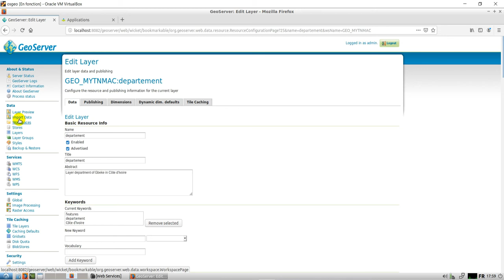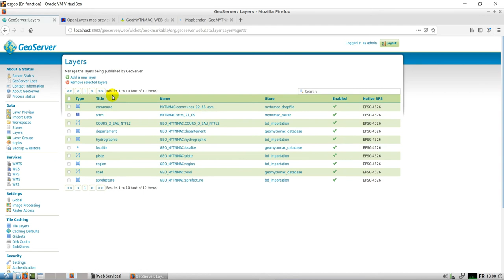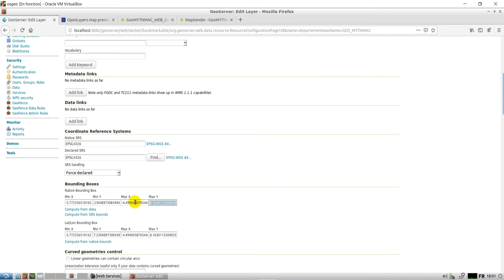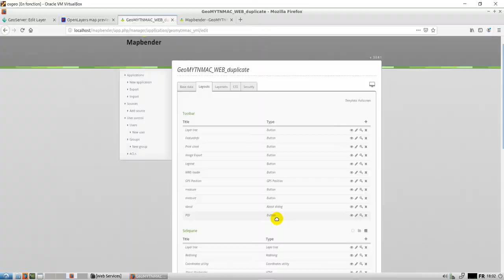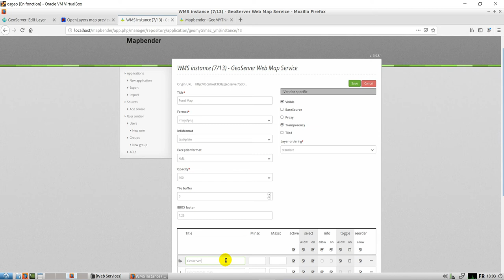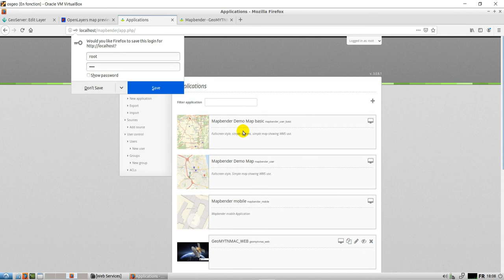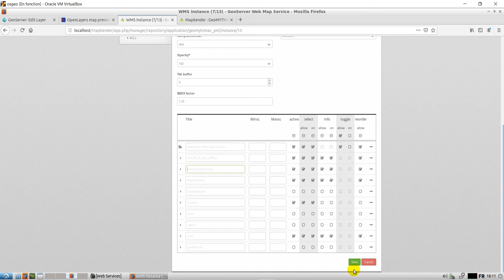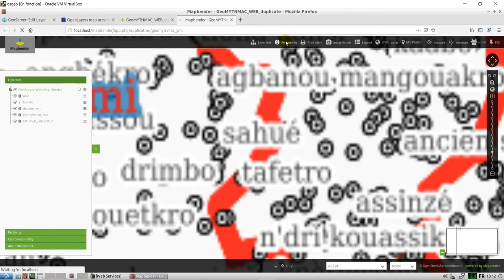[Geo_MYTNMAC] Mapbender06 - Visualisation du Webservice WMS de Geoserver (Map) dans Mapbender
Cette vidéo présente la procédure de visualisation du webservice WMS de Geoserver (la Map) dans le client cartographique Mapbender.